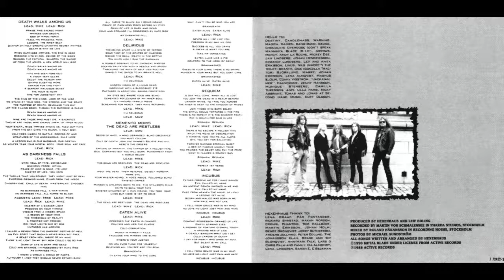Hexenhaus - Memento Moris - The Dead Are Restless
DOWNLOAD LINKS AT THE BOTTOM OF DESCRIPTION

Bands: Hexenhaus
Country Of Origin: Sweden
Album: A Tribute To Insanity (Enhanced Bass by me)
Track: 7
Genre: Technical Thrash/Speed Metal
Year: 1988

Lineup:

Jan "Blomman" Blomqvist-Bass
Ralph Raideen-Drums
Rick Meister-Guitars
Mike Wead-Guitars
Nick Johansson-Vocals

Lyrics:

Seeds of hate, a mind deranged
Blind obedience you must follow
Cult of death, join the damned
Believe and kill here’s the orders
Epitome of insanity
The captor of a hellish fate sick
Depraved but you will burn
Punishment from a world below

The dead are restless, the dead are restless

Meet the dead, their revenge
Deadly worship, prime evil
Your master heard a voice inside
Followed blind twisted crimes
Manson’s children born to die
The stillborn child waits to seal your fate
Sinister children of a man inside
You took your lives but more is yet to come

Released in 1988 by Active Records as a Vinyl and as a CD.
Recorded by Martin Von Schmalensee in Pharda Studios, Stockholm.
Mixed by Roland Håkansson in Recording House, Stockholm.
Produced by Leif Edling and Hexenhaus.
Photos by Michael Sundstorm.
The painting in the cover, The Treasures of Satan by Belgian symbolist painter, writer, and occultist Jean Delville (1894), was also used in Morbid Angel's second album "Blessed Are the Sick".

ALWAYS REMEMBER TO BUY ORIGINAL STUFF/SUPPORT THE BANDS!